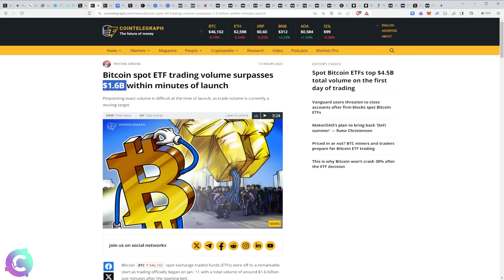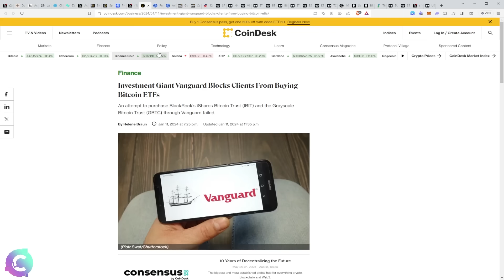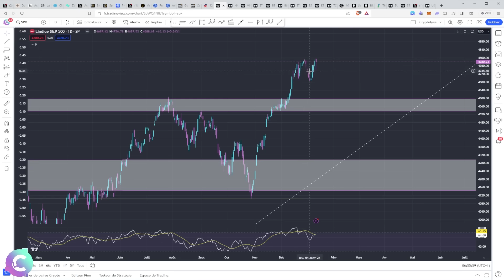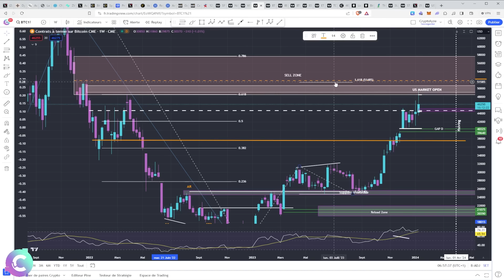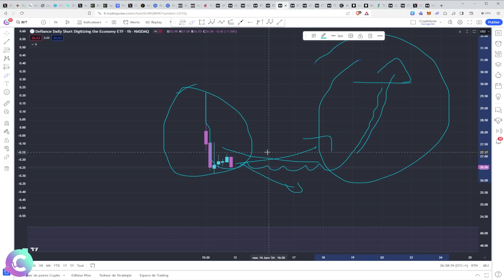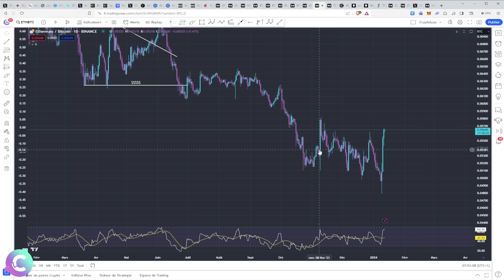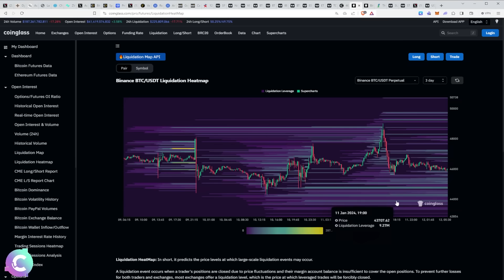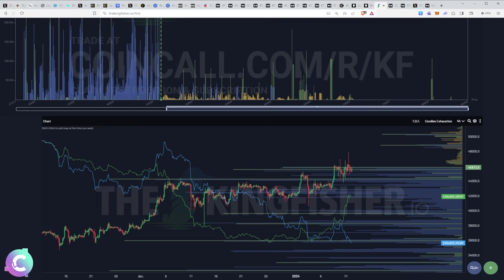BITCOIN : Vers un PUMP ou DUMP ?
🎞️Descriptif de la vidéo :
00:00 NEWS crypto
04:37 Analyse technique